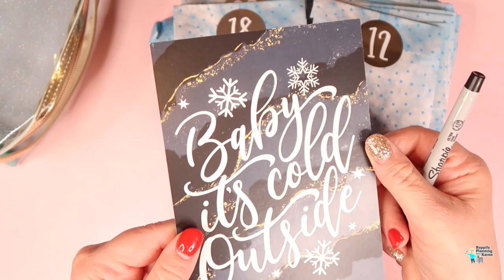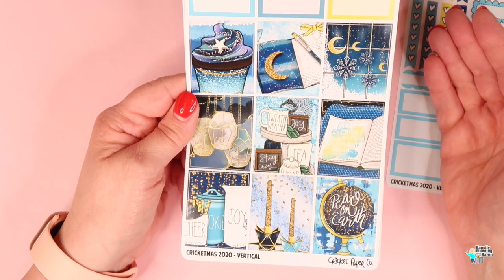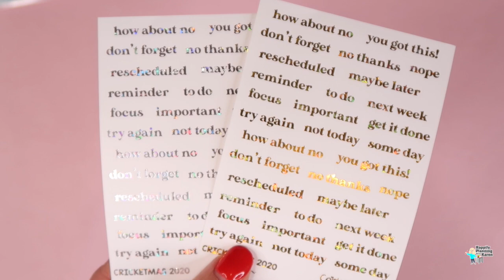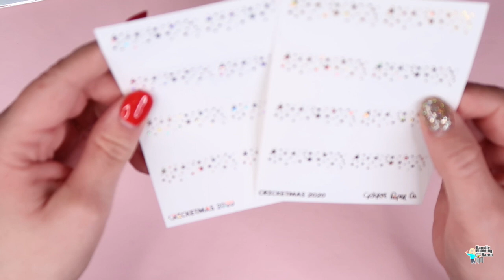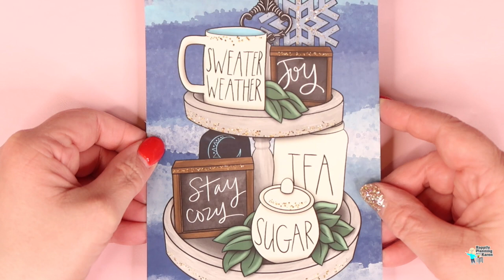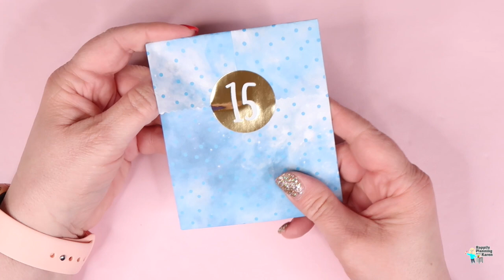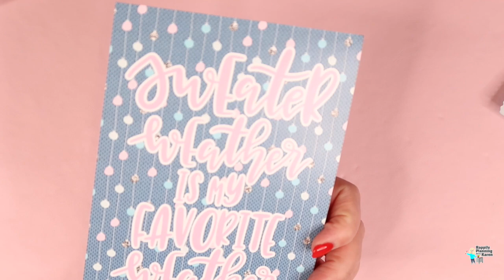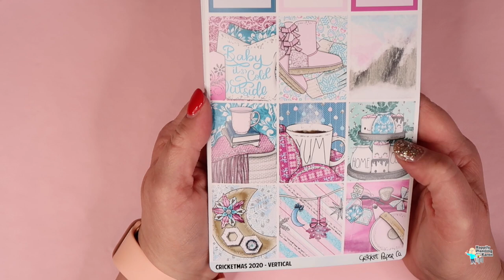UNBOXING & REVIEW OF CRICKET PAPER CO PLANNER ADVENT CALENDAR | CHRISTMAS ADVENT CALENDAR REVIEW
✨TODAY IT’S AN ADVENT CALENDAR UNBOXING & REVIEW IN JANUARY ⭐️

YOUTUBE CHANNELS:-
KARENS USA ADVENTURES

Use this link to receive $10 off ( I also receive a $10 credit):-

CRICKET PAPER CO
SHOP CODES:-

princesshoneyplanner
Use Code :-
HAPPILYKAREN10

c/o Karens USA Adventures
CANNOCK
Staffordshire
WS12 9HL
UNITED KINGDOM